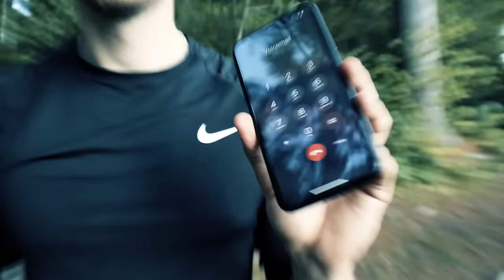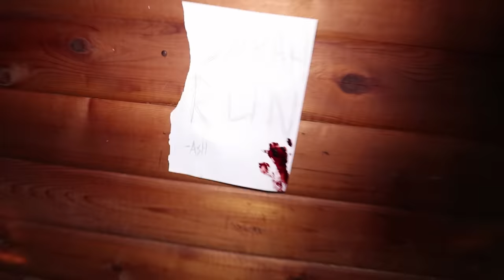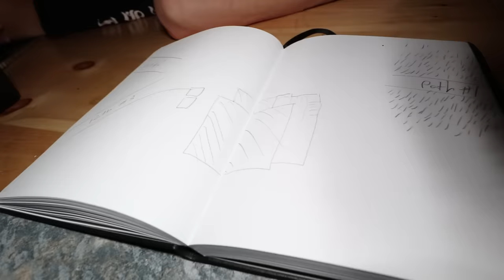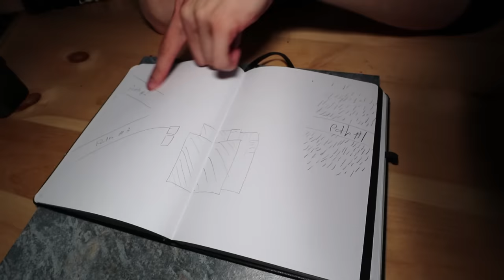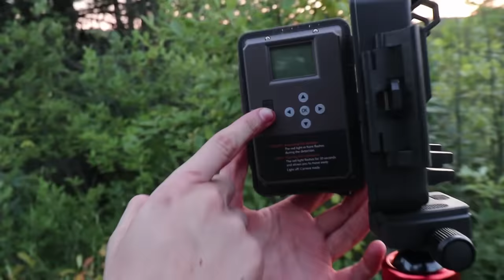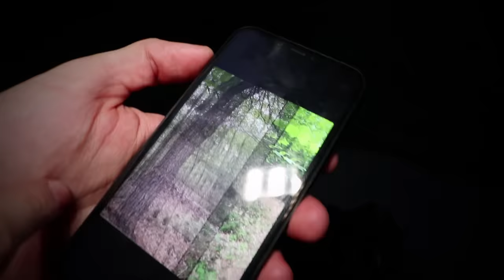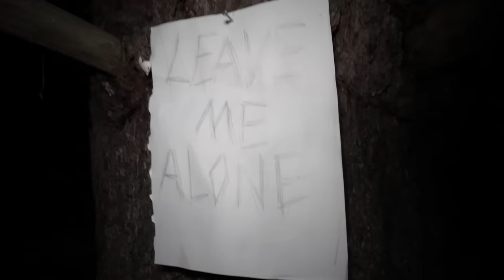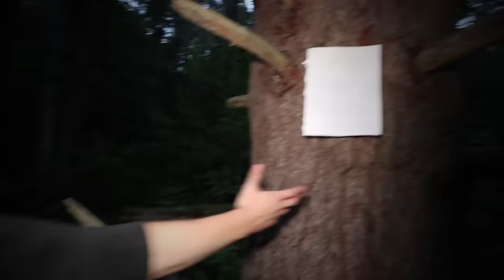We Find a Terrifying Message Inside the SLENDERMANS CABIN